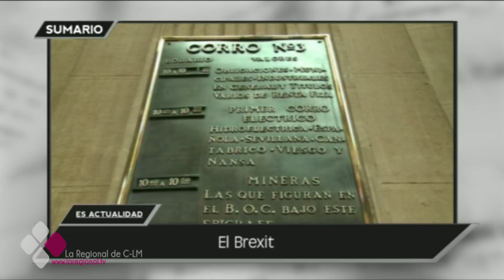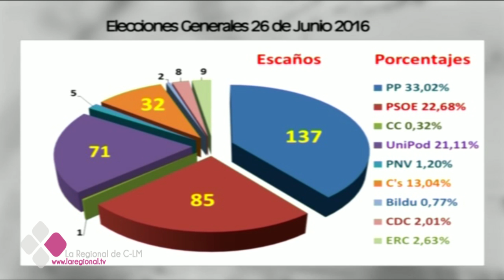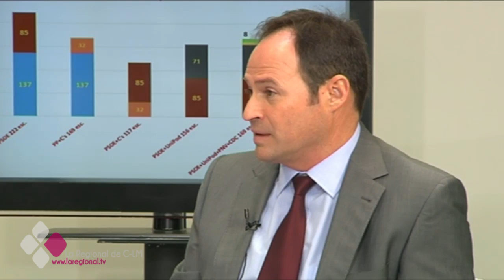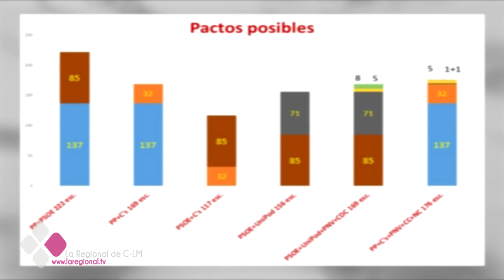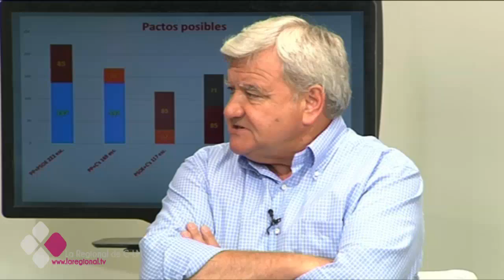ES ACTUALIDAD 30 06 16 B